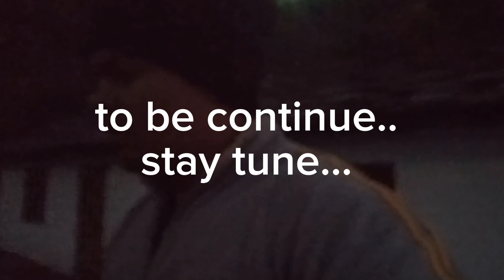Uttarakhand diaries .... village vlog....